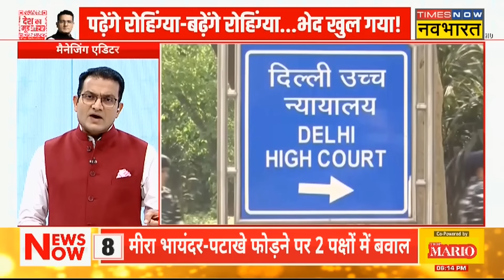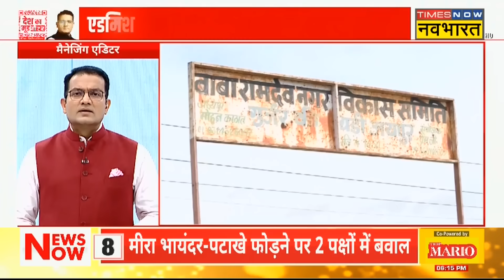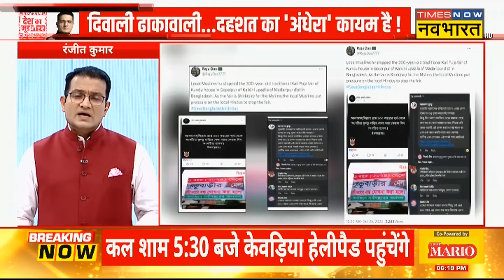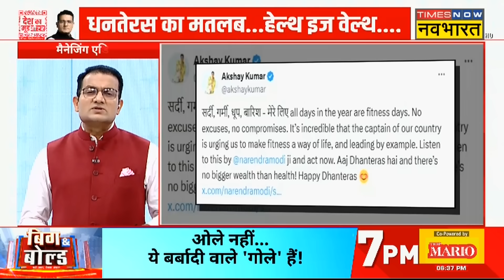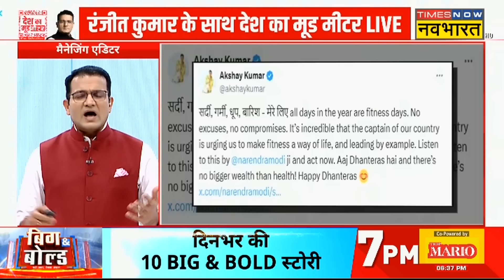Desh Ka Mood Meter: संतों का संदेश - 'जो राम का नहीं, वो किसी काम का नहीं'! | Diwali 2024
Desh Ka Mood Meter | Ayodhya के संतों ने Awadhesh Prasad पर निशाना साधा है | बता दें कि संतों ने कहा कि दरगाह पर चादर चढ़ाएंगे राम मंदिर दर्शन करने नहीं जाएंगे | जिसके बाद से ही विवाद बढ़ गया है | देखिए इसी पर खास डिबेट